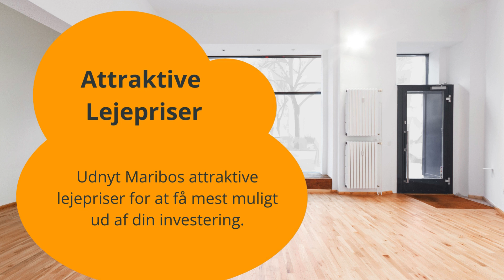Find Dit Næste Butikslejemål i Maribo: En Guide til de Bedste Muligheder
På jagt efter det ideelle butikslejemål i Maribo? Denne guide tager dig med på en rejse gennem Maribos mest attraktive, værdifulde og interessante butikslejemål. Fra livlige beliggenheder til unikke rum, vi viser dig, hvorfor Maribo er det perfekte sted for din næste butik. Følg med og lad os hjælpe dig med at opdage dit drømmelejemål.